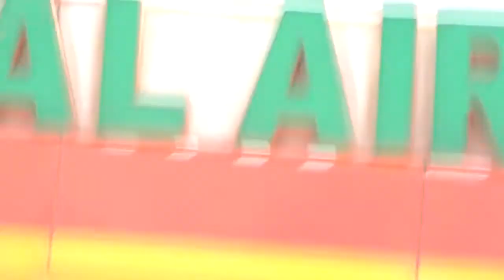In Adigoo Madaxwayne Aha Ilaahay Ictiraafka Kugu Simaan Rajaynaynaa"Maayir Mooge